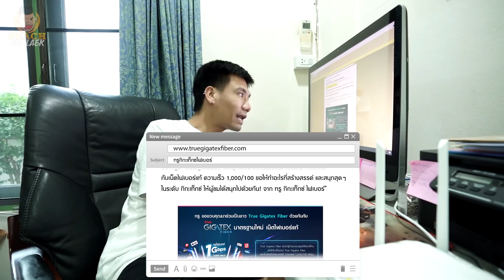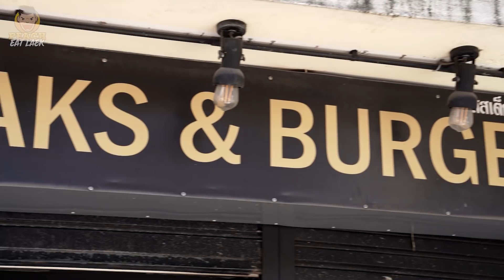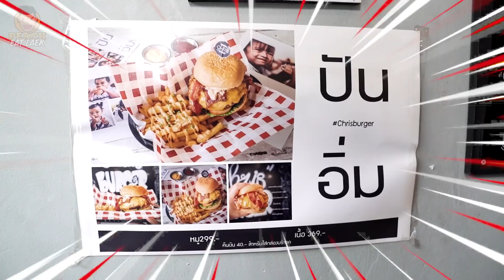เบอร์เกอร์ ใหญ่ที่สุดในประเทศไทย เกือบ 8 กิโลกรัม#gigatex PEACH EAT LAEK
จะมีใครรู้บ้างว่าความแน่นของแป้งนั้นหนักกว่าข้าวสะอีก เกือบ8กิโลกรัม กับผมตอนอายุเท่านี้ มันไม่ใช่เรื่องง่ายอีกต่อไป เป็นอีกหนึ่งความท้าทายของผมอีกครั้ง"เบอร์เกอร์ที่ใหญ่ที่สุดในประเทศไทย"ของร้าน Chris Steak & Burger มีใครมีใหญ่กว่านี้อีกไหม คอมเม้นมาบอกกันหน่อย ผมมีโอกาสผมจะไปลองดู

ผมอยากให้คนที่ดูVDO นี้มาเป็นชาวแก๊ง Gigatex กับผม เพียงแค่สมัครผ่านช่องทางออนไลน์ที่ รับส่วนลดเพิ่ม 200 บาท/เดือน นาน 9 เดือนเลยนะ หรือสอบถามหลายละเอียดเพิ่มเติมแค่โทร 1242 ความเร็วWifiที่เร็วถึง 100/100 Wow!! มาเป็นชาวแก๊ง Gigatex กับผมกันนะคร้าบ

Chris Steak & Bueger
ตั้งอยู่ที่ ใกล้กับเงินติดล้อ ระหว่างซอย บางขุนนนท์ 27 , 28 บางกอกน้อย กรุงเทพมหานคร
เปิด 11:30 - 21:00
โทร (เบอร์เกอร์ไซต์ยักษ์ ต้องโทรจองล่วงหน้า 1 วันนะครับ)
ไม่มีที่จอดรถ ต้องจอดตามข้างทาง
Chris Steaks and Burger